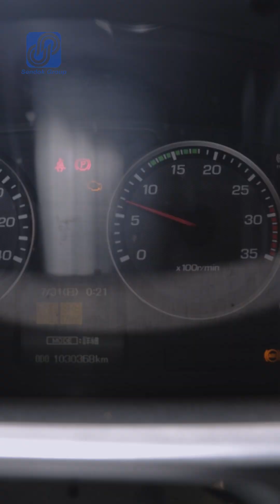Review Rebuild Fuso Fighter FK61 | Presented by Wesley Gwee from Sendok Group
Location  |  Lot 448, Jalan Kapar, 41400 Klang, Selangor, Malaysia

CAST:
Wesley Gwee the Truck Prince.

Wesley Gwee the Truck Prince from Sendok Group, specialize in distributing and selling all kind of Commercial Vehicles. Used, New or Rebuild Truck.

We are the Distributor of Sinotruk, CAM as well as pioneer the for Rebuild Truck in Klang, Selangor, Malaysia. We are also the the biggest Rebuild Truck AP Holder in Malaysia and we have more than 40 years of Commercial Vehicle Experience

R&A Commercial Vehicle SDN BHD
ECO-R (MALAYSIA) SDN BHD